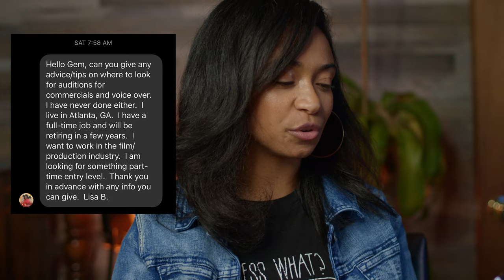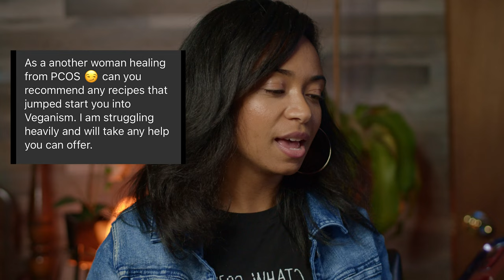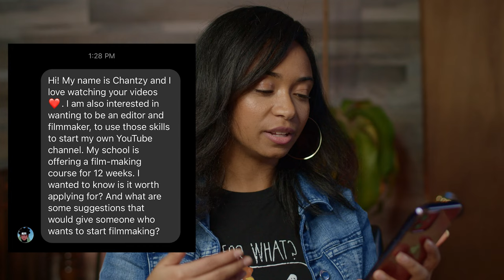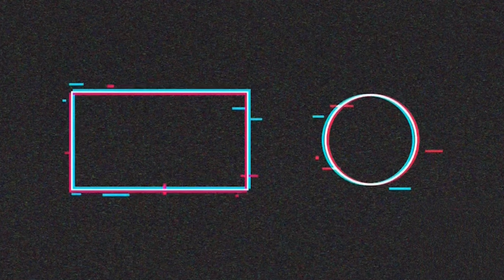How I find acting auditions, attending film School, & going vegan | Ask GEM Q&A Series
▬▬▬My Favorite Story-Based Vids (so far 😉)▬▬▬

Instagram: GEM Naturals - DM a question and I'll answer in our weekly Q&As!
My Faaaaaaaaace!! (Regular people would just call this make-up) 🤷‍♀️

My Favorite Hair Products:

Favorite Shampoo
Favorite Deep Conditioner (For Now)
Leave-in Conditioner
Mango Butter
Twist Elongating Style Cream: Melaninhaircare.com
Biotin Supplements
Fenugreek Seeds
Jamaican Black Castor Oil
Bentonite Clay
Apple Cider Vinegar
Denman Brush

Gear Used:

BlackMagic Pocket Cinema Camera 6k
Canon c100
Rode Mic
Lavalier Mic
Pro Mist Filter
50mm f/1.8 Lens
17mm-55mm f/4 Lens
24mm f/2.8 Lens
Newer Ring Light
MacBook Pro
Editing Software
Alternative Editing Software